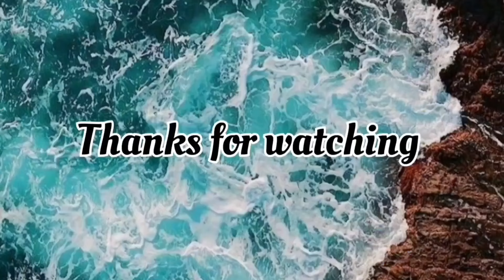Went On A Date With Mommy💚😍💃|Treasure of masterpieces|Vidushi Aggarwal| Vlog 55